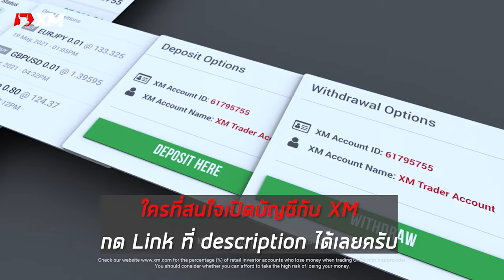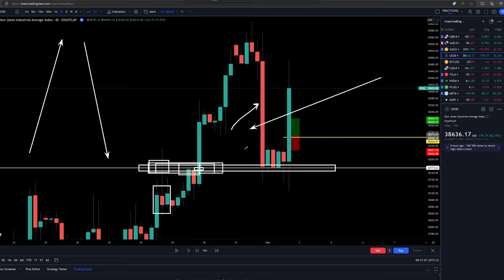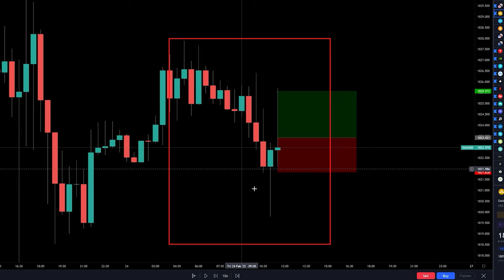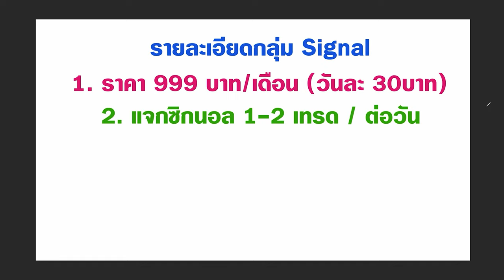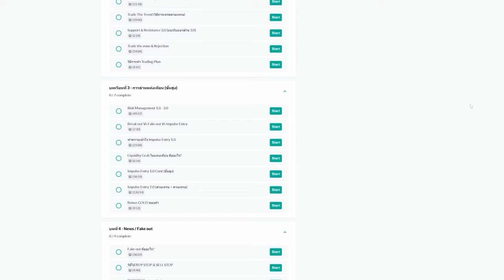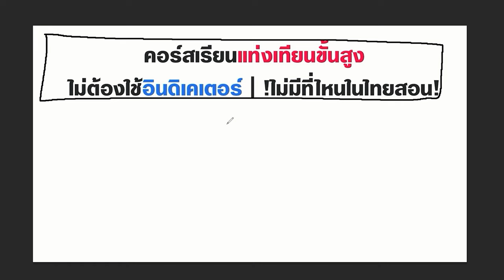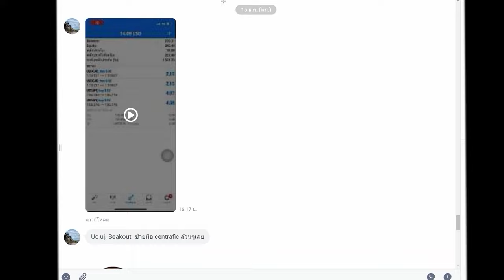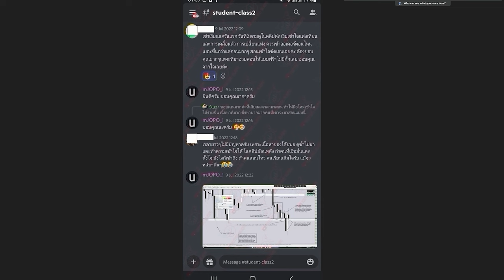สอน Forex เทรดเดียว (7 หมื่นกว่า) อิ่มทั้งเดือน | เข้าเทรดแบบนี้ ง่ายๆ มือใหม่ทำตามได้